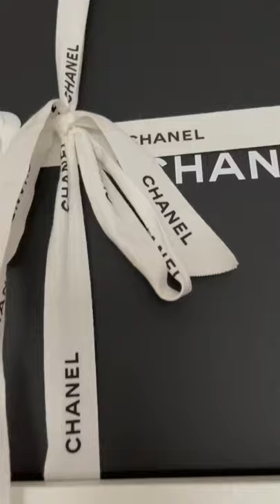Part of my bags / shoes closet tour - IKEA billy bookcase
My heart goes … 🤩🤩🤩 … / part of my  bags and shoes closet (yeah I do keep some of my bags in their dust bags, for example: all Chanel bags and Louis Vuitton bags with vachetta always stay covered.)